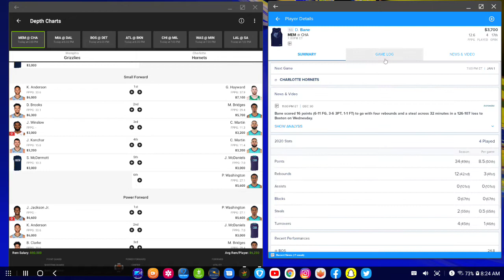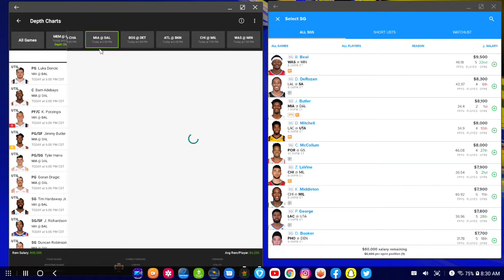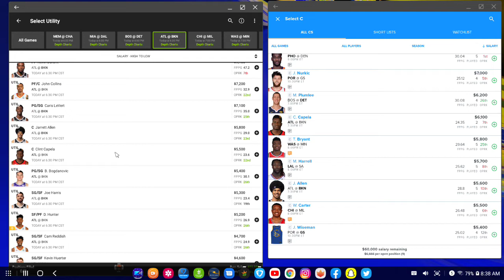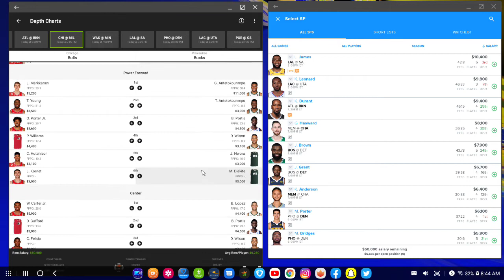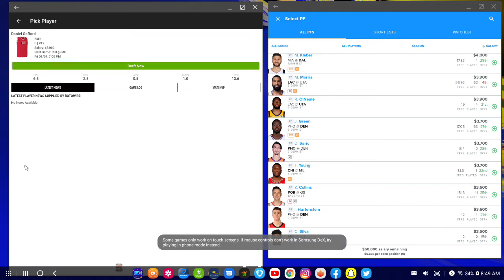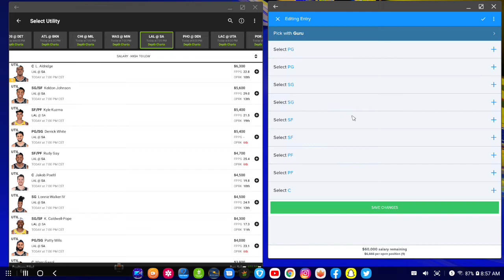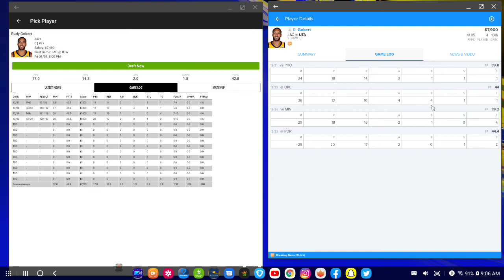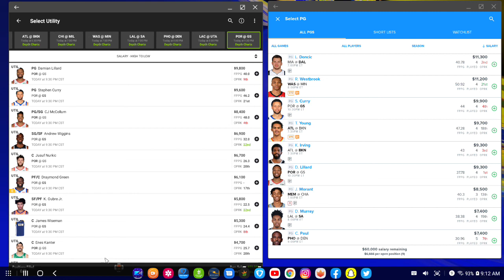Fanduel and Draftkings NBA DFS 1/1/21